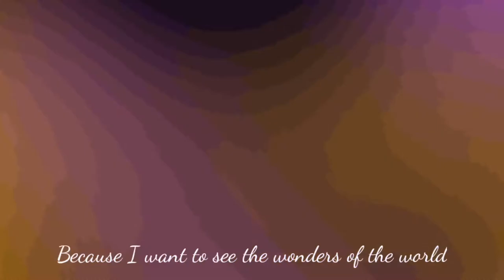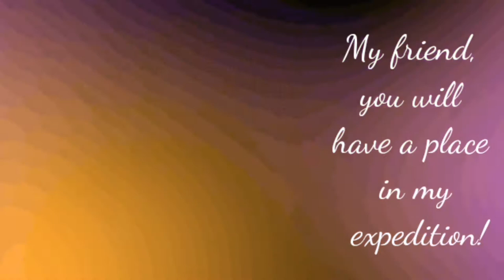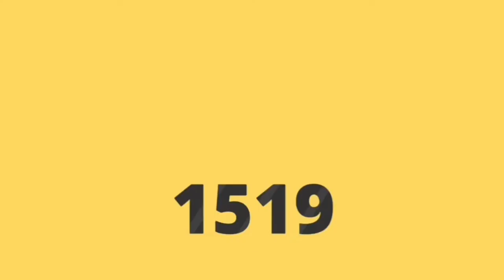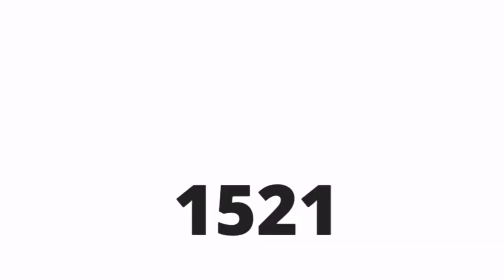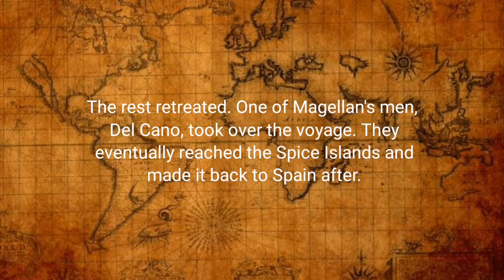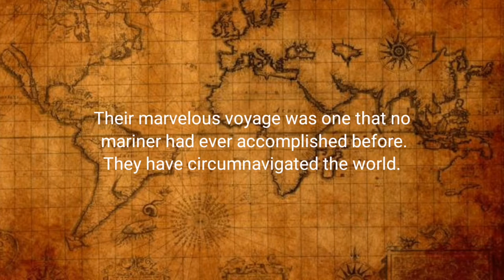The Story of Magellan (Not what you get from textbooks)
This retelling is based on the book The Story of Magellan and the Discovery of the Philippines by Hezekiah Butterworth.

We discussed here some of the notable characters in the voyage.

It's far more interesting than what we get from textbooks.

2021, next year, also marks the quincentennial celebration of the historical first circumnavigation of the globe that our country is a part of.

The character dolls from the video were downloaded for free from the official Quincentennial Commemoration of the Philippines